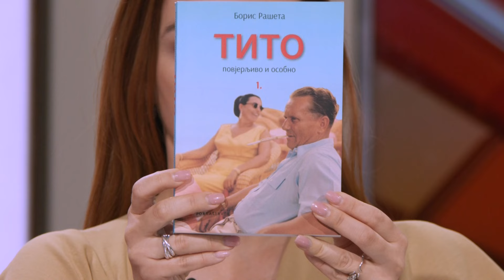"Tito - povjerljivo i osobno" - Tajne, misterije i svedocenja iz zivota Josipa Broza Tita!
Gost: Boris Rašeta - Pisac